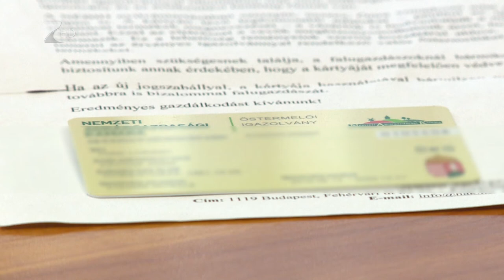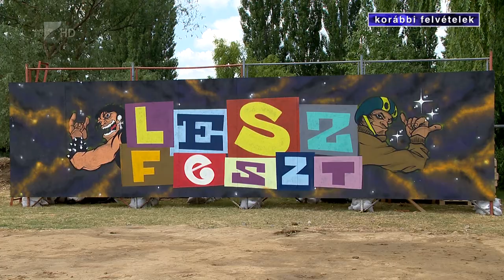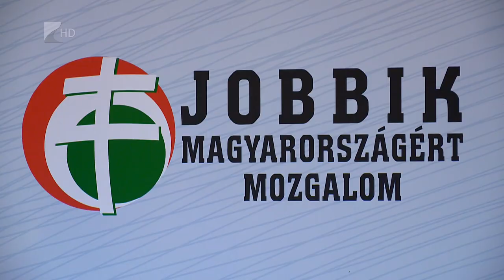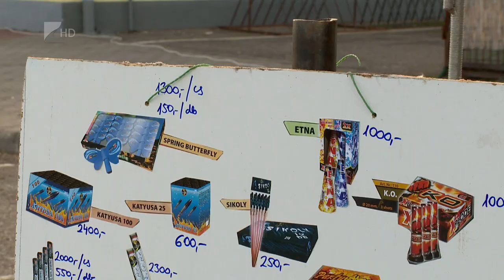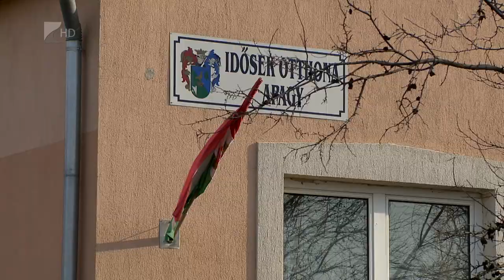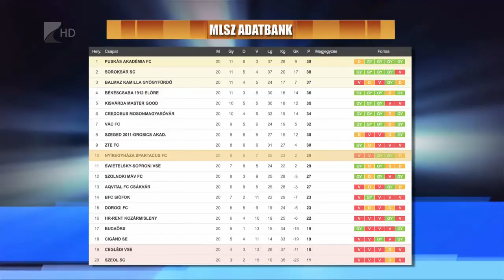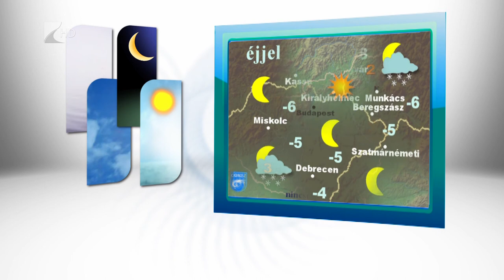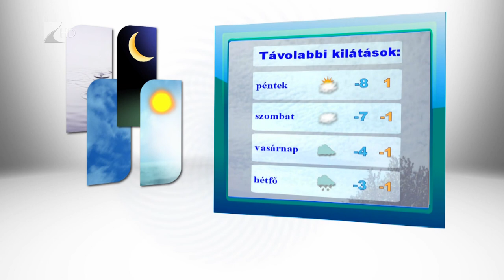Híradó 2016.12.28. - Kölcsey Tv